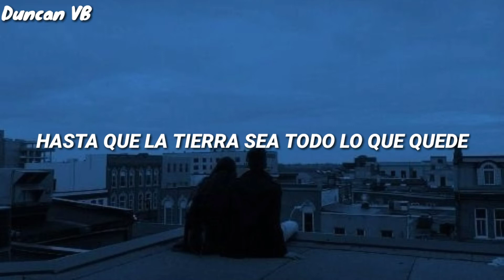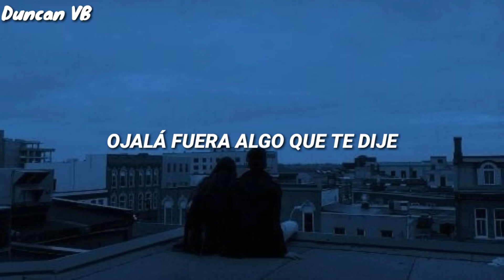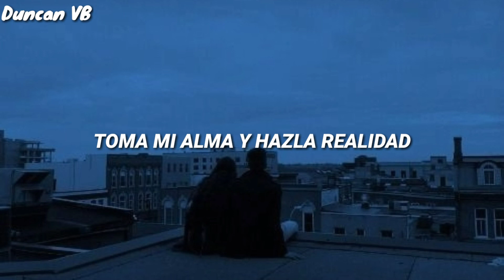Bearings - Blue In The Dark 『Sub Español』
❂ Toma mí corazón y hazlo sentir ❤

❂Copyright❂
╚»No soy propietario de esta canción. Únicamente es un video de la letra en español

Artista:

╚» Bearings

Lyrics

[Verse 1]
 Wonder, tell me do you wonder
 Tell me, do you let your mind
 Slip away at night
 Underneath, this feeling a reminder
 I've been tryna find some time here
 See what you're all about

 [Pre-Chorus]
 Ooh, bring me home
 And ooh, decompose
 Right here, forever

 [Chorus]
 Take my heart and make it feel
 Take my soul and make it real
 'Cause I was bright, yeah I was pale and blue
 Starry-eyed by every thought of you
 Take my hand before I go
 Take it all 'cause I'm a ghost
 Wish it was something that I said to you
 But some rest is all I need

 [Verse 2]
 But I'm afraid, afraid of the light
 I'm feeling the pain, the worst of my life
 And worms will eat my flesh
 'Til Earth is all that's left
 Bleeding and breathing

 [Bridge]
 The brightest blue in the dark
 I feel it falling apart

 [Chorus]
 But I know that some rest is all I need